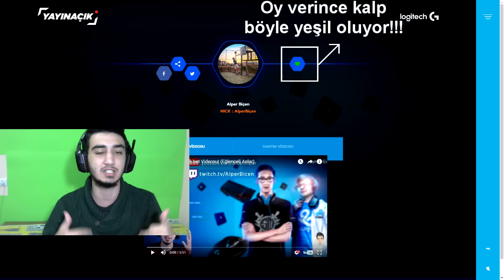Herkes İzlesin !!! GÜN DESTEK GÜNÜDÜR !!!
Destek günü bugün arkadaşlar. HERKES OKUSUN!!! Türkiye'nin streameri yarışmasında finale kaldım, siteye girip bana oy atarsanız çok sevinirim. Kalbe tıklayacaksınız facebookla girmenizi isteyecek. Oy verdikten sonra kalp yeşil oluyor, çok teşekkür ederim şimdiden.. Kalbin yeşil olduğundan emin olun..